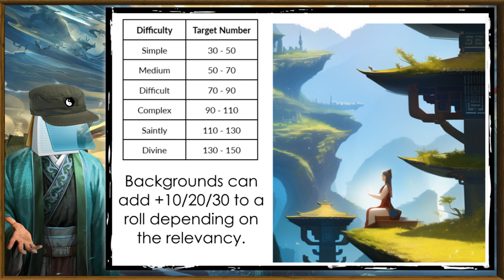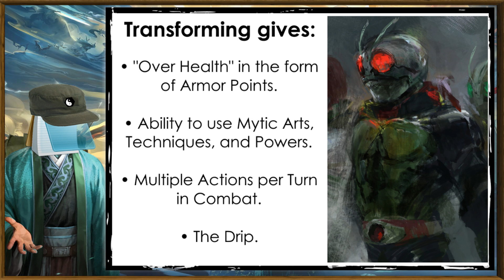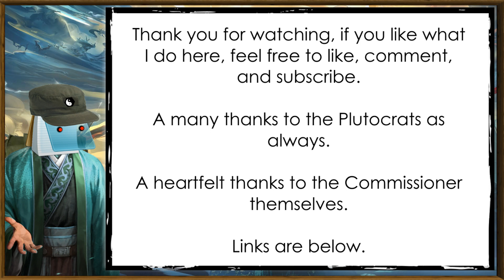Eclipse Judgement: When is Our End Detox in about 4 Minutes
In Short: Eclipse Judgement is a game about pushing it to the limit, and often having it bite you in the ass. It's weird, it's janky, it's . . . this.

Ending Song: Amazing Cultivation Simulator - China Beat

Take the role of a Xiá, an empowered person granted the power of Cultivation . . . slightly against their will. On speed dial of the Celestial Bureaucracy, you'll have to become a transforming hero to defeat the forces of a malicious Devil who seeks to destroy the world. So what if you're barely capable, you've been given divine martial arts crash course and can transform into your armored combat form.
Not get out there champ! Don't die.